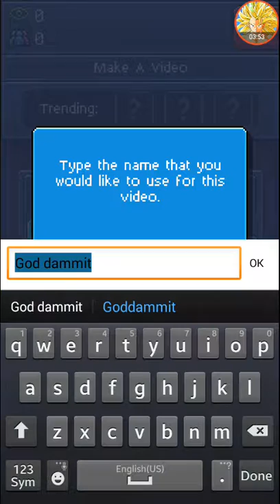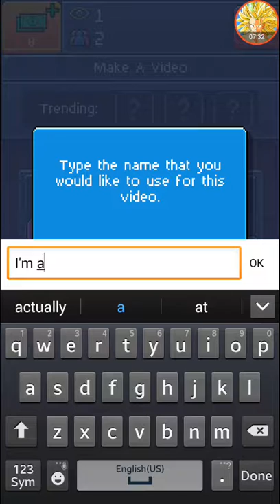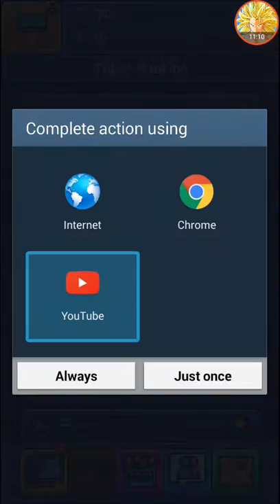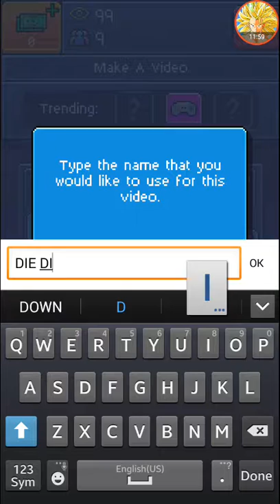PewDiePie Tuber Simulator part 1 (1)